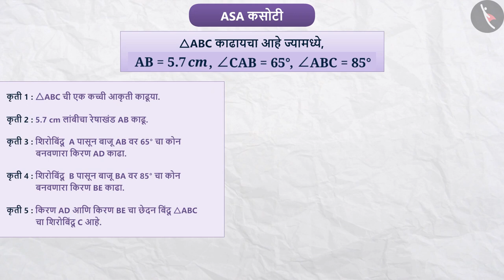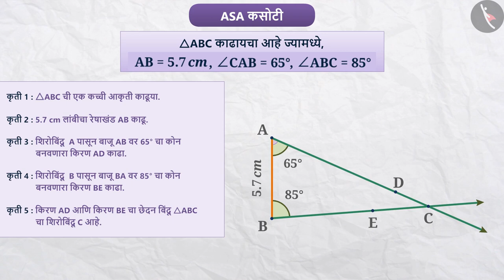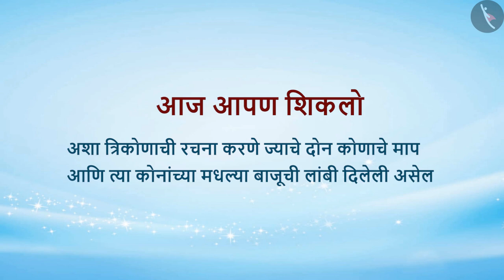त्रिकोणाची रचना (ASA कसोटी) |Part 1/3|Construction of a triangle (ASA criterion)|Marathi|Class 7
त्रिकोणाची रचना (ASA कसोटी) |Part 1/3|Construction of a triangle (ASA criterion)|Marathi|Class 7 | प्रायोगिक भूमिती | कक्षा 7 | NCERT | प्रायोगिक भुमिती

Construction of a triangle based on ASA criterion | Practical geometry | Grade 7 | NCERT | Practical geometry

Welcome to part 1 of Construction of a triangle based on ASA criterion. In this video, we will discuss the concept of Construction of a triangle based on ASA criterion.